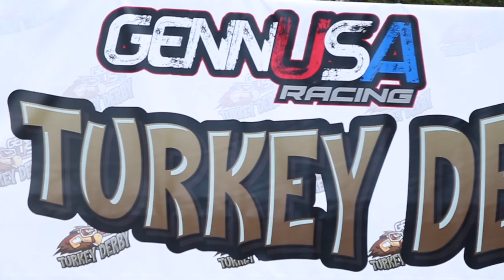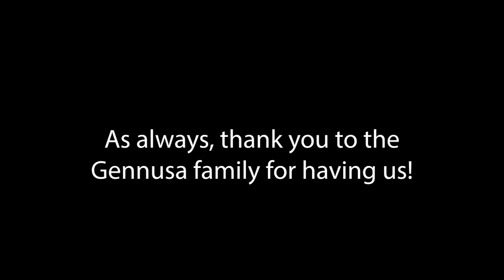6th Annual Gennusa Turkey Derby 2020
Last Turkey Derby at this location. Grateful for the Gennusa family for hosting this during a year full of unknowns. Music is the Mario Kart Double dash Rainbow Road, rock remix from gabocarina96